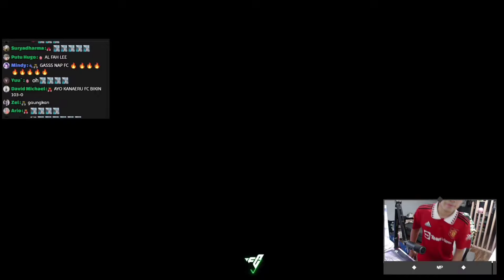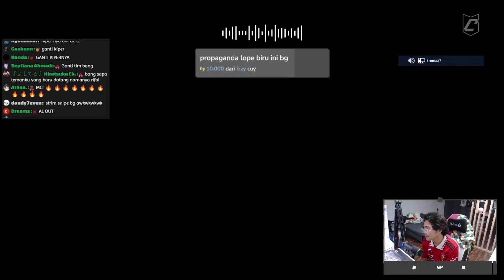Naplive vs kanaeru banyak hal terjadi di match ini FC 24 |【Naplive CLIP】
terima kasih untuk suport nya cuy